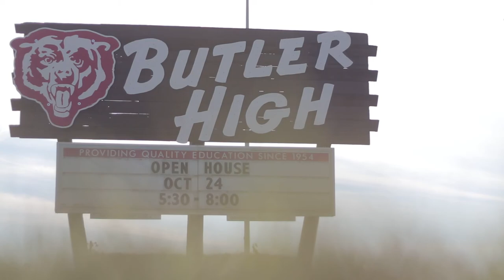JCPS Police confiscate gun at Butler Traditional High School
Officials said a school security member searched the student's backpack for marijuana where they found a gun.